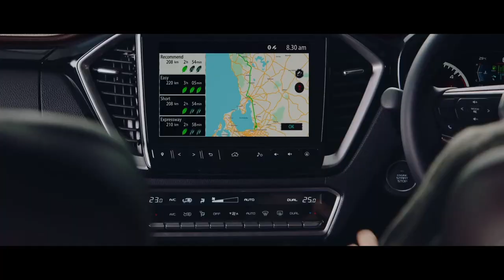Free video | No Copyright